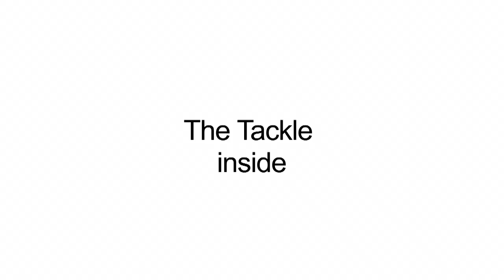The Pack - Dog Training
The Guard Dog Training Centre (GDTC) worked hard to train The Pack dogs featured throughout the Australian feature film. With a unique business that trains mans best friend to protect its Master, their training techniques started in Europe and have been developed and perfected over the past 38 years here in Australia.